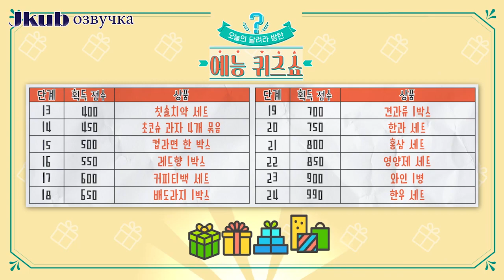[РУС ОЗВУЧКА JKub] Run BTS 2021 - EP.136 (1 часть) 2021.04.06.